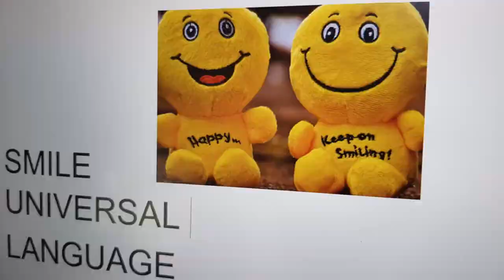In this video 2 ships in a dock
During a visit to the lock, a boat had just sunk. And the next ship was already arriving to climb 6 meters in the lock.
The Netherlands is praised for its water management. The Netherlands has been fighting against water for centuries.
The lock complex at Delden consists of a lock, a pumping station, a bridge over the power channel behind the pumping station and a number of official residences. At this lock, the fork towers are not connected to each other. This is very unusual for a lock with lift doors. The lock at Delden is one of the three locks in the Twente Canal to compensate for the 21-metre difference in height between Zutphen and Enschede. The Delden lock has a drop of 6 metres and has so-called lift doors. The lock chamber is 12 metres wide and 140 metres long.

You can subsribe